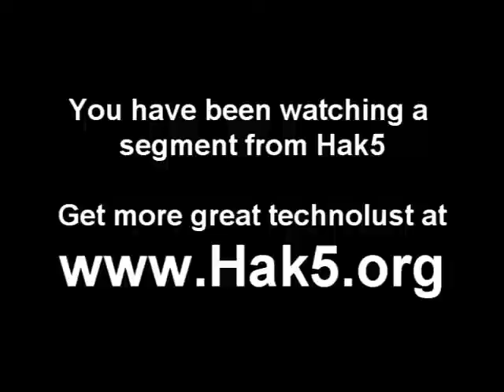Interview with a developer of Goldeneye Source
Hak5 -- Cyber Security Education, Inspiration, News & Community since 2005:
Segment from Hak5 1x04 - an interview with a developer from the Goldeneye Source project.